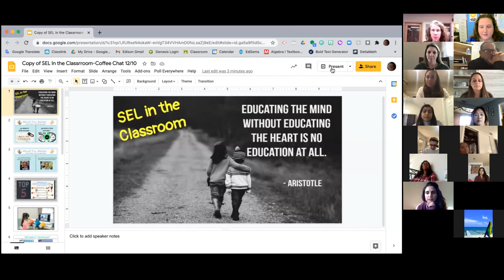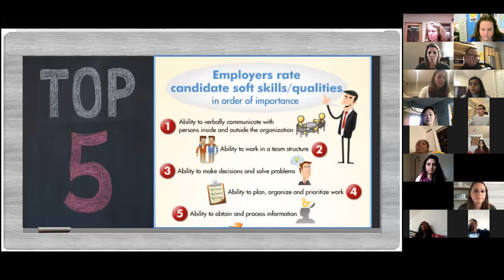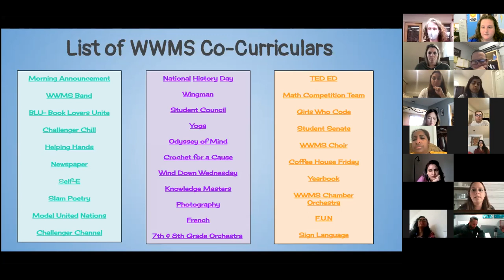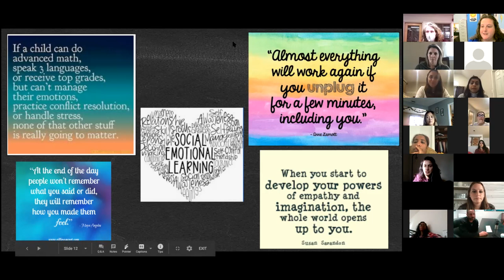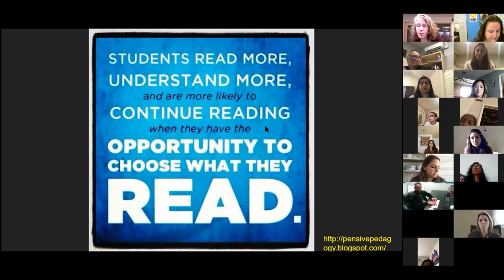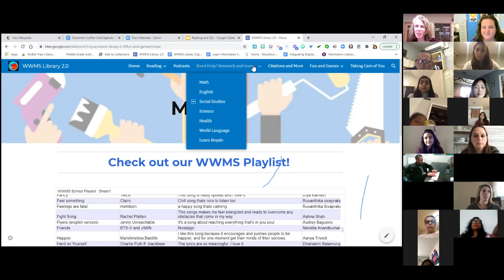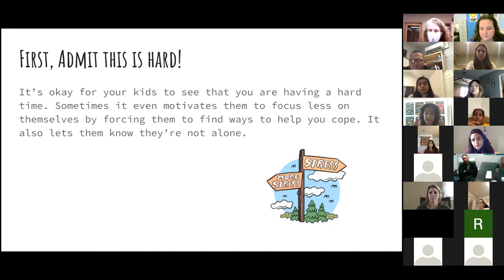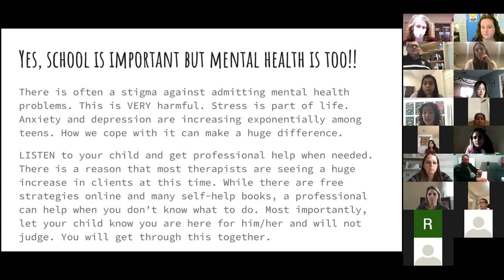Dec Coffee Chat